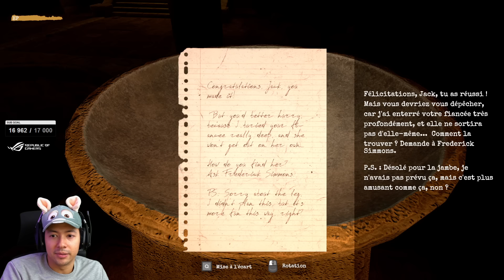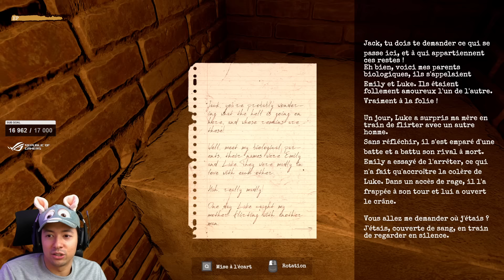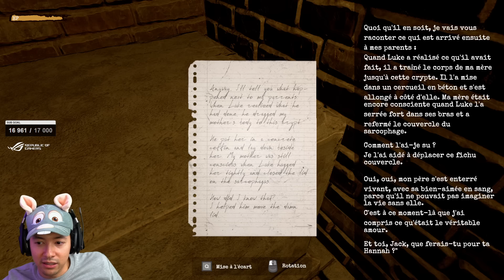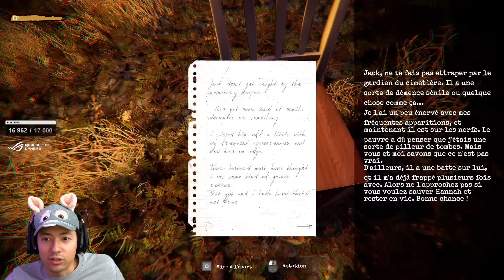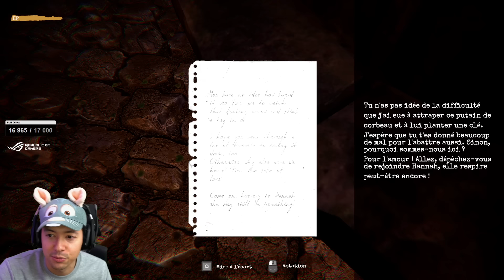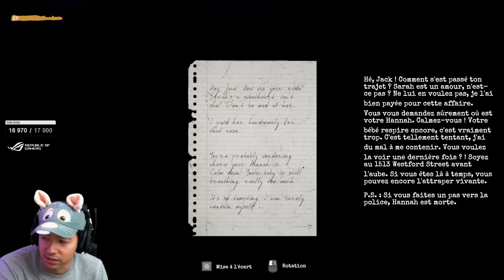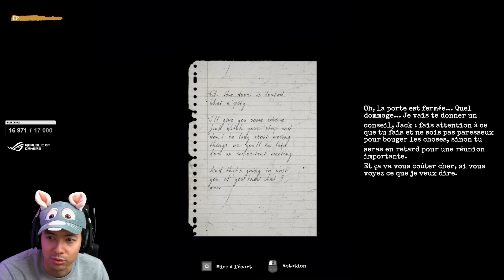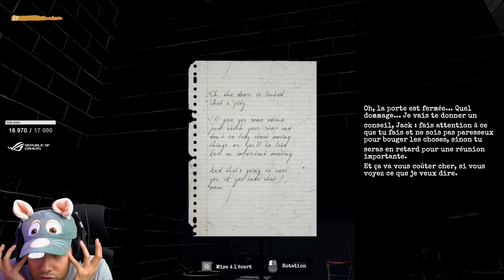À LA RECHERCHE DE MA SOEUR ! ► BURIED ALIVE : BREATHLESS RESCUE